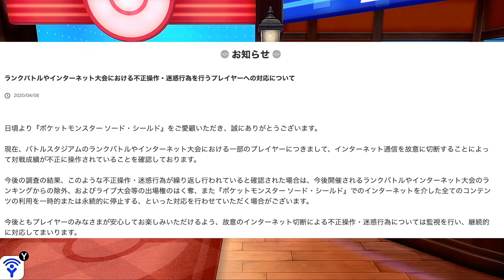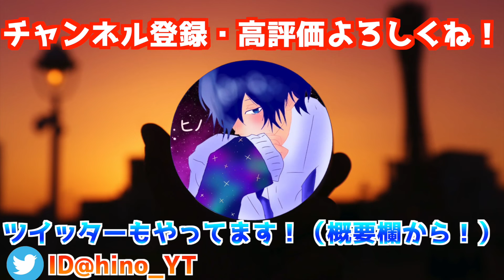【ポケモン剣盾】ポケモン公式が発表！切断バグ利用者はBANされるぞ！！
自分の実力で勝とうねってことだね